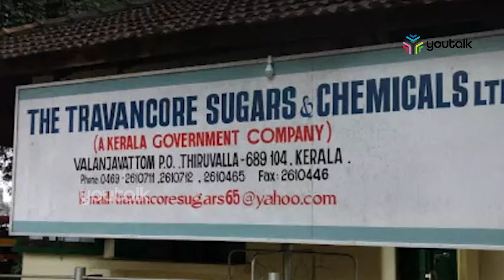പരാതിയുടെ അടിസ്ഥാനത്തിലാണ് പരിശോധന നടത്തിയത്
ജവാൻ റം ബോട്ടിലിൽ അളവ് കുറവ് കണ്ടെത്തിയതിനെ തുടർന്ന് തിരുവല്ല ട്രാവൻകൂർ ഷുഗേഴ്‌സ് ആൻഡ് കെമിക്കൽസിനെതിരെ കേസെടുത്ത് ലീഗൽ മെട്രോളജി വിഭാഗം. ലീഗൽ മെട്രോളജി നെറ്റ് കണ്ടെന്റ് യൂണിറ്റാണ് പരിശോധനയ്ക്ക് ശേഷം കേസെടുത്തത്.